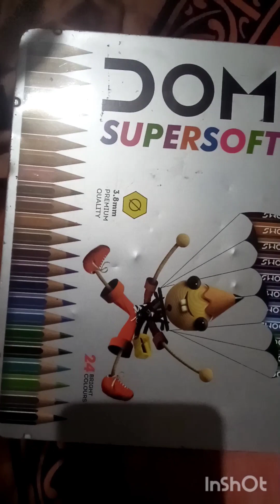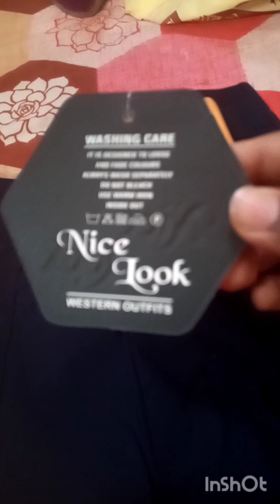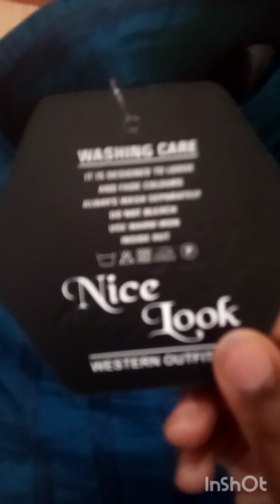this is my trip shopping video watch till end and enjoy😊